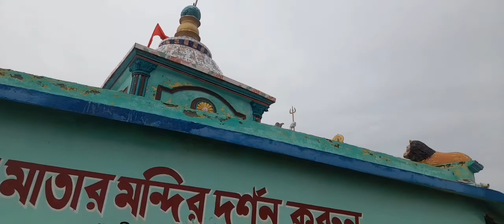Calcutta, Bigha garden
jirsong intartienmen